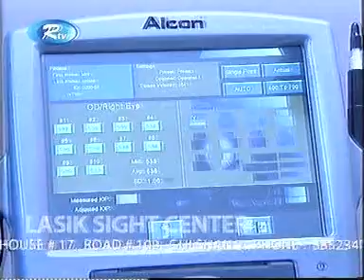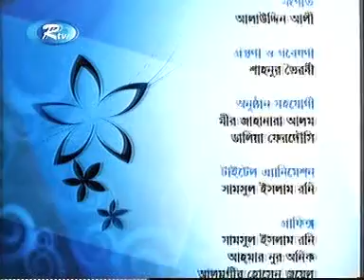Channel Oral Day Dr. Sajol Ashfaq